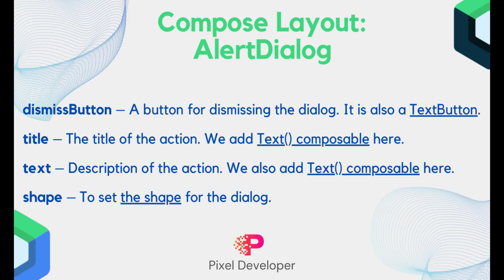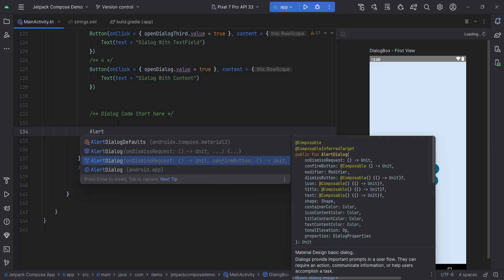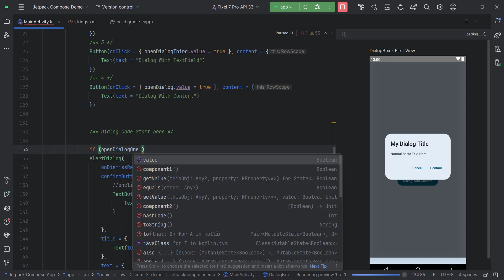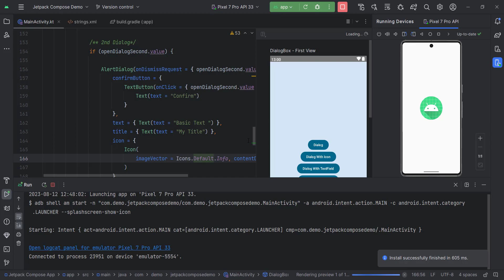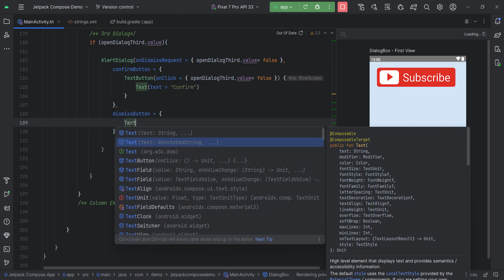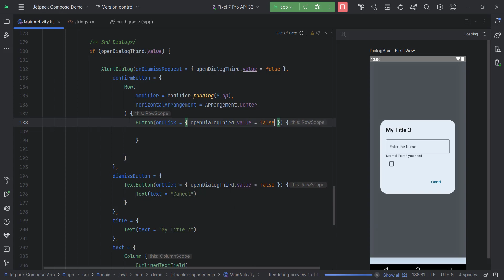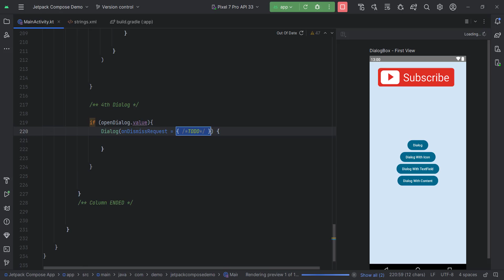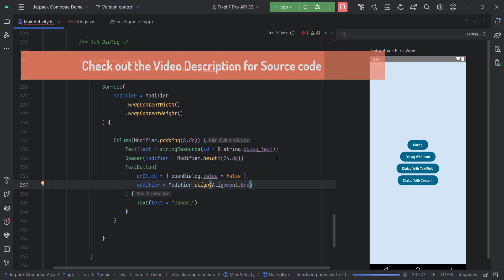Alert Dialog in Jetpack Compose UI | Android | Kotlin | Android Studio Giraffe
Jetpack Compose UI — How to use Alert Dialog using Jetpack Compose Kotlin

As we know that these are the main parts of a alertdiaog-
1. Title
2. Text / description
3. Confirm button
4. Cancel button

Our channel is about all Android Development. We cover lots of cool stuff such as tutorials of Jetpack Compose, Java, Kotlin also tips & tricks of android